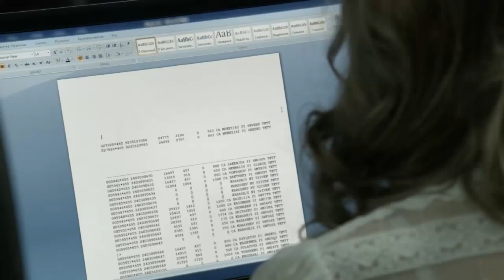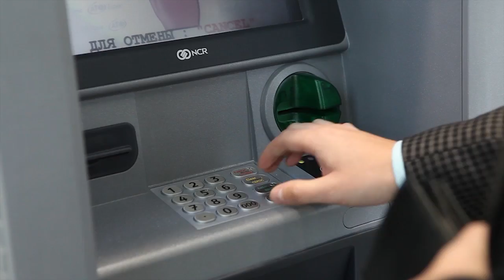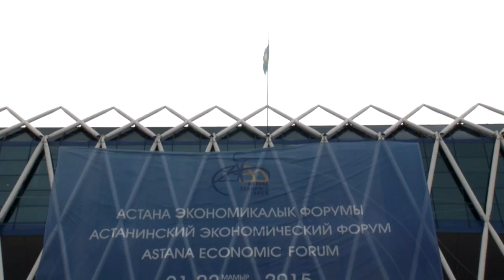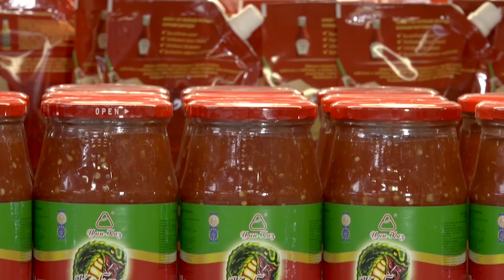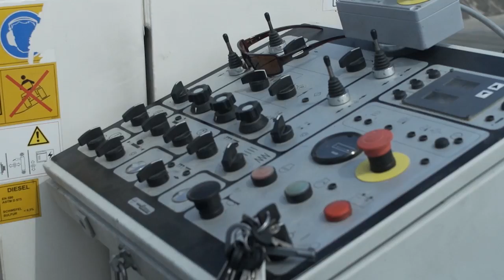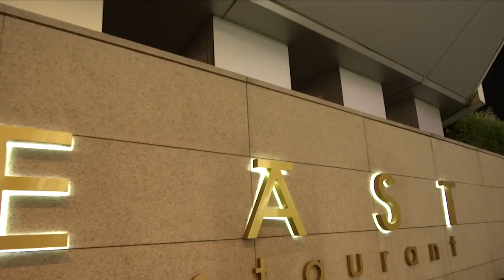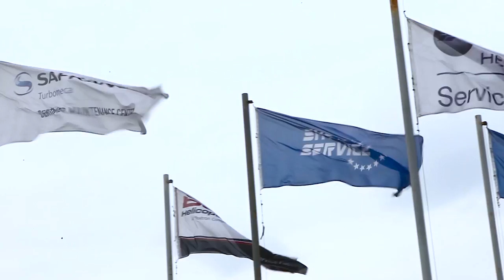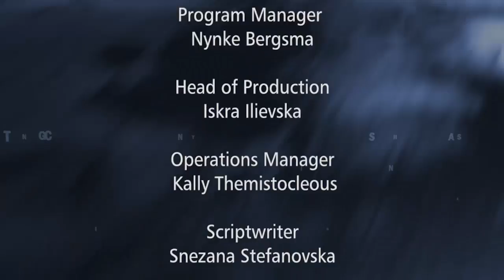US Television - Kazakhstan - Crossroads of Corridors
Kazakhstan, the land of wanderers, with its unique complex of history, archaeology, architecture and urban monuments, reflects the deep processes of interaction between the nomadic and settled farming cultures of Central Asia. As the historic Great Silk Road is revived, Kazakhstan assumes, once again, its strategic position in trade and commerce, linking the large and fast-growing markets of China, South Asia, and Russia with Western Europe by road, rail, air and the Caspian Sea.

The route along the Silk Road is a harmonious co-existence of ancient and modern traditions, untouched nature, and striking beauty, painting a unique picture for its growing number of visitors. Throughout history, many caravans have crossed these lands. From the second century BC to the end of the fourteenth century AD, a great trade route originating from present-day Xian in the east and ending at the Mediterranean in the west linked China with the Roman Empire. This ancient route circulated goods and exchanged the splendid cultures along the way. Today, many years later, the old roads make way for fast and reliable infrastructure.